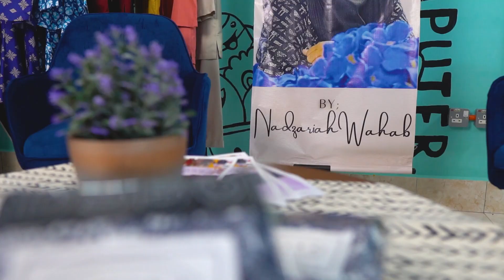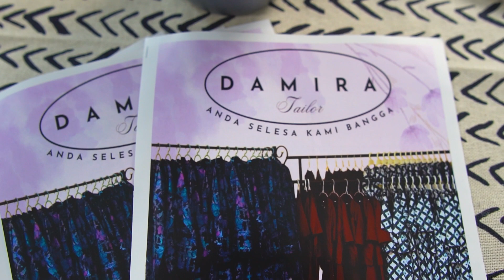"Anda Selesa Kami Bangga" - Damira Tailor.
Kenali Puan Nadzariah Wahab pemilik Damira Tailor, seorang tukang jahit yang mahir dari Kampung Rawa, Kedah. Daripada menerima tempahan baju hingga menawarkan barang unik seperti Panties 'belly button' untuk wanita dan barut lembut untuk bayi. Setiap produk/baju dari Damira Tailor dijamin kualitinya melalui setiap jahitan. Terokai seni dan keperihatinan di sebalik setiap ciptaan dari Damira Tailor yang bergaya dan keselesaan kepada pelanggannya.

Bagi yang berminat untuk bersama dengan kami sila PM
Sebarang urusan boleh email ke

Tiktok Cikgu Ika @kemahiran_komputerkemas